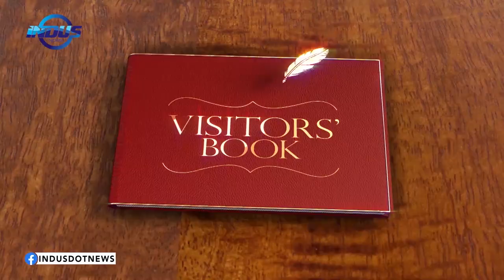Celebrating Pakistan's Cultural and Geographical Diversity | Visitors' Book | Indus News